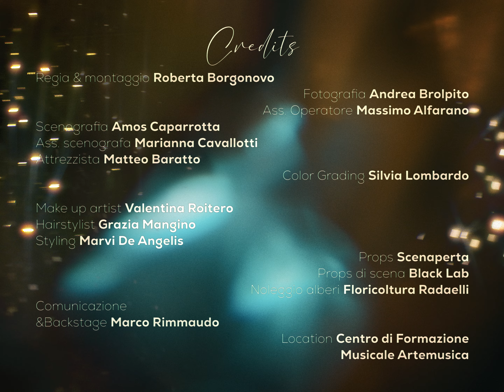O Come, All Ye Faithful - Cristina Scuccia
Cristina Scuccia

Produzione di Mu's Anatomy Srl

Regia&montaggio: Roberta Borgonovo

Scenografia: Amos Caparrotta
Ass. scenografa: Marianna Cavallotti
Attrezzista: Matteo Baratto

Fotografia: Andrea Brolpito
Ass. operatore: Massimo Alfarano

Color Grading: Silvia Lombardo

Props: Scenaperta
Props di scena: Black Lab
Noleggi alberi: Floricoltura Radaelli

Location: Centro di Formazione Musicale Artemusica

Make up artist: Valentina Roitero
Hairstylist: Grazia Mangino
Styling: Marvi De Angelis

Comunicazione&Backstage: Marco Rimmaudo

Management: Debbie Summa and Elvezio Fortunato for Mu's Anatomy Srl